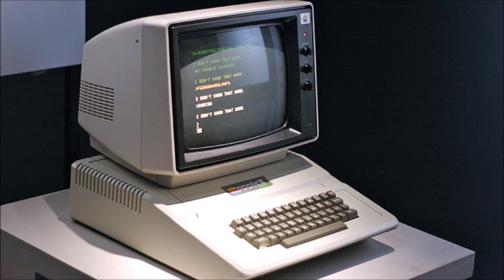Lancer Bonus Lore: Lionel and the Informant Pilot Log 01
Who doesn't love a known secret?